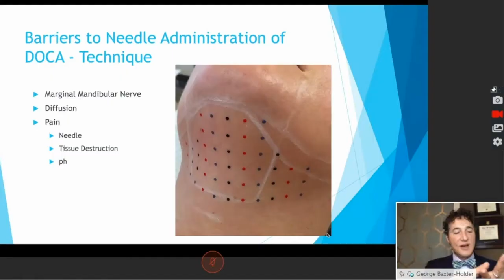The Ins and Outs of Jawline and Jowls with George Baxter-Holder ARNP, DNP, CANS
This course will walk the attendee through a provider's step-wise approach for the lower face. We will begin with a balancing assessment of the lower face looking at the lights, shadows and contours. Then a focused dive into anatomy of the jaw and jowls.